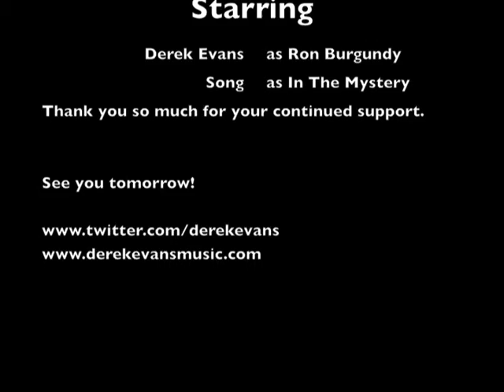Derek Evans: Ballads From The Bedroom 11 "In The Mystery"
"Ballads from the Bedroom" Series
Song:  In The Mystery